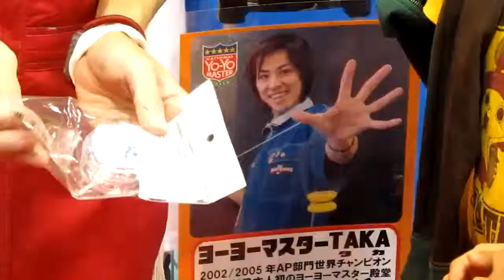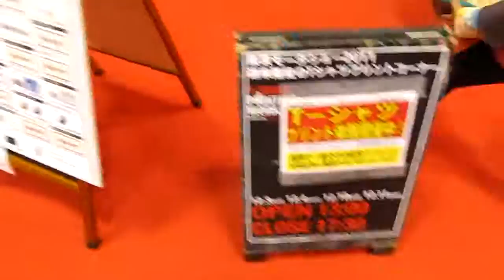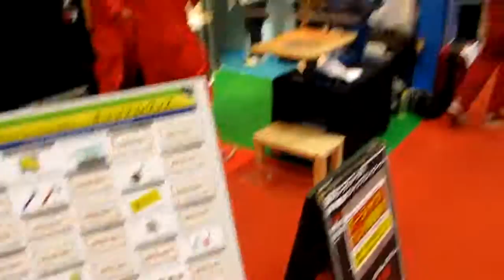3Ei 111211 TMS42 Official Goods Shop